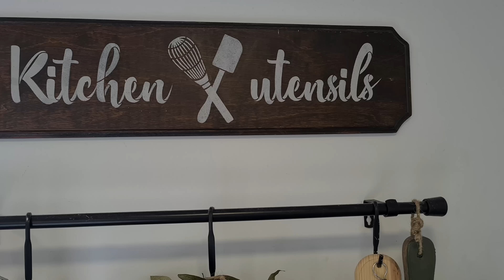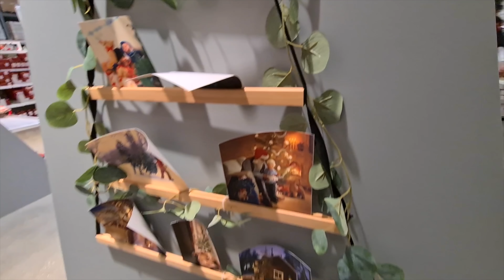Tour pela decoração/ Nosso primeiro Natal em Portugal/ Como guardar a decoração natalina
O vídeo de hoje está chegando atrasado mas eu devia um tour pela decoração de natal, muita gente tinha pedido e eu disse que faria.  Então antes de desmontar tudo resolvi fazer esse vídeo e aproveitei pra mostrar um pouquinho de como foi nosso final de ano por aqui e ainda como eu guardei toda decoração que fizemos em 2022, o resultado foi uma caixa enorme com a árvore, a guirlanda e as luzes e uma mala gigante, de 30Kg lotada de itens de decoração, só assim deu pra ver quanta coisa fizemos esse ano nos DIY's de Natal. Assim encerramos os vídeos de Natal e estamos prontos para os vídeos 2023!

ENCONTRE-ME